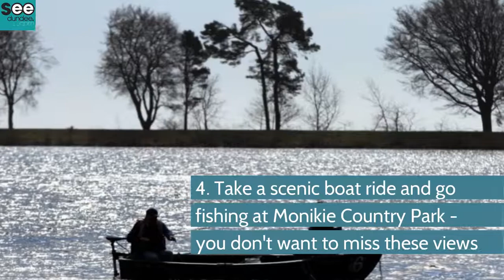SUNNIER DAYS IN DUNDEE